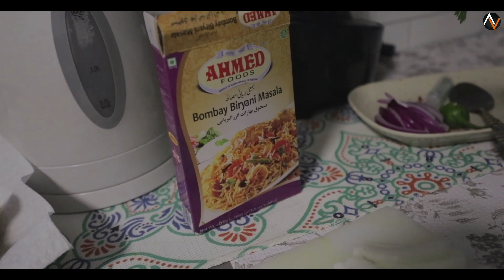CHICKEN BIRYANI BY MY WIFE ON MY BIRTHDAY.